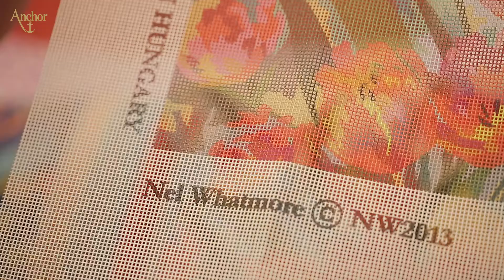Nel Whatmore Talks About Her Stitch Kits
Nel Whatmore introduces her wonderful Anchor stitch kits and talks to us about the leap from painting to textiles.